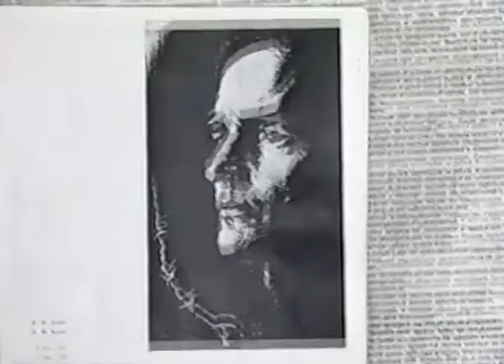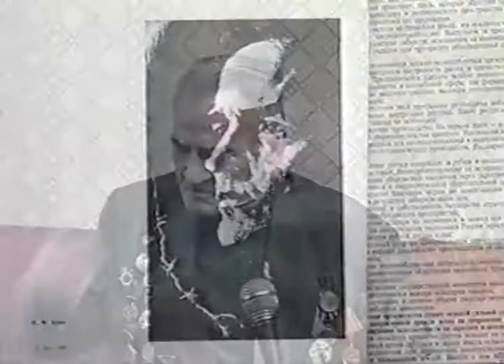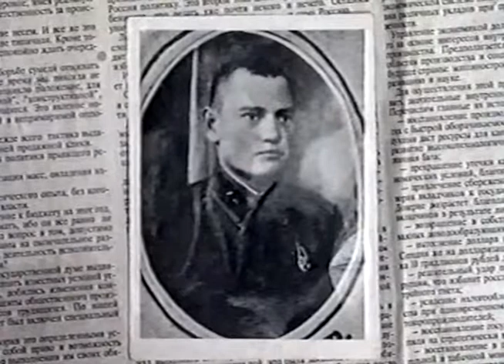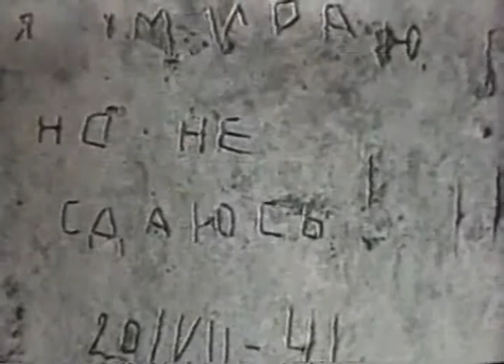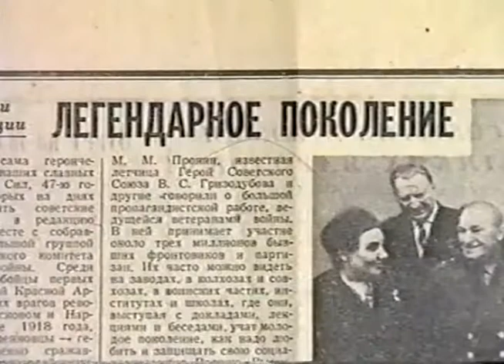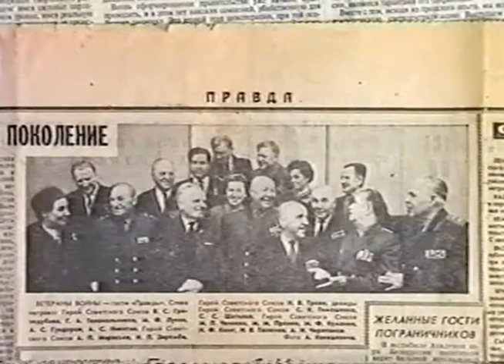Документальный фильм "Не сломленный судьбою"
Он не командовал армиями и фронтами не совершал воздушных таранов не добывал важных развед данных на его груди нет высших государственных наград и все же имя этого человека вошло в историю Виликой Отечественной войны. Подольчанин Николай Федоровичь Кюнг Студия "Штандарт"